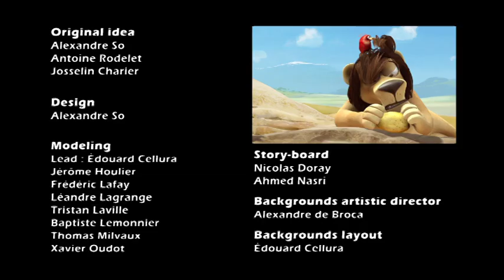Leon - It's A Dog's Life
Life's Unluckiest Lion!
Leon has true hunter instincts and plots tirelessly to track everything that moves.
Each episode brings a new encounter, be it with a dippy springbok, hysterical hyenas  and even a love-struck hippo.
But in Leon's world, the prey becomes predator and the chase always spirals out of control.
After a series of madcap mishaps, the poor lion often goes hungry.
Meet Leon! He may be the king of blunders but this lion never gives up.